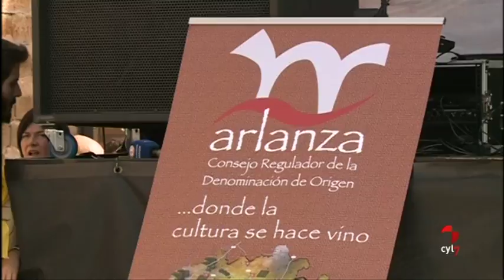La D.O. del Arlanza reclama que el vino 'siga siendo catalogado como un alimento'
El presidente de la D.O., Miguel Ángel Rojo, resalta los atractivos del sector y anima a invertir a los jóvenes